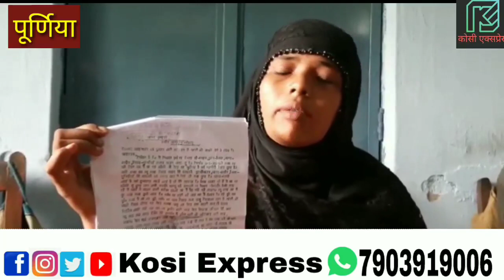पूर्णिया महिला के साथ दुष्कर्म एफआईआर भी दर्ज मगर अब तक कोई कार्रवाई नहीं ।